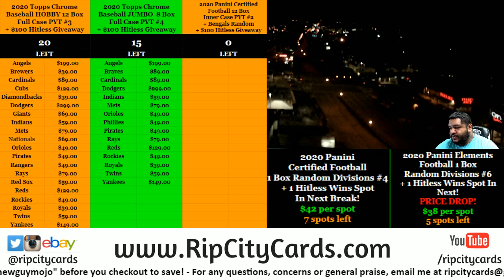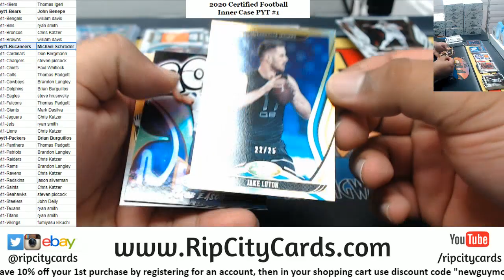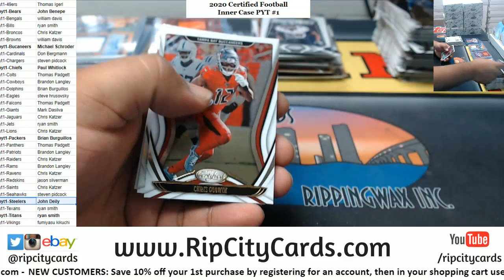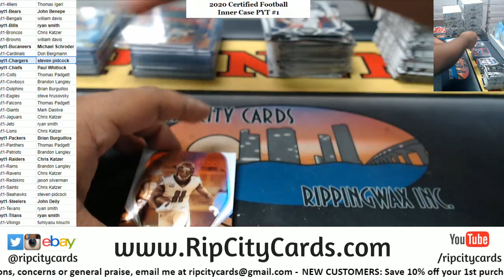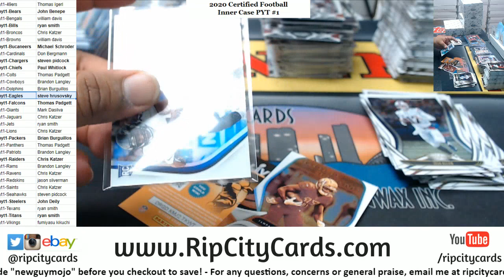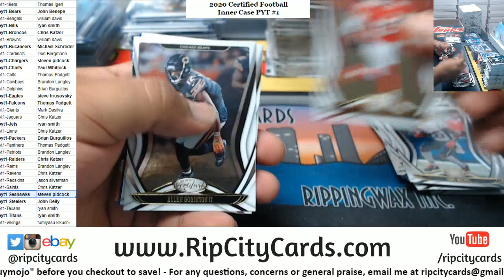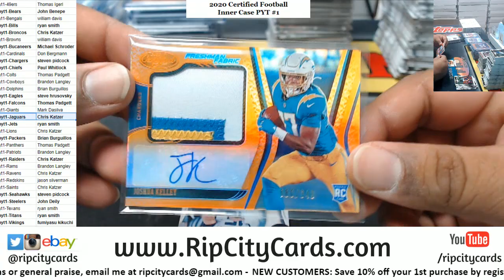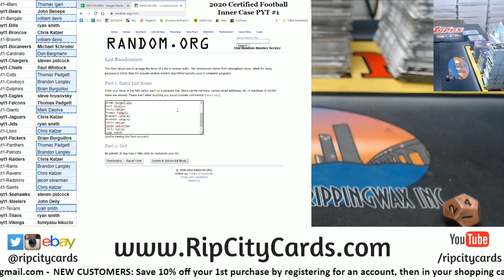2020 Panini Certified Football Inner Case PYT #1